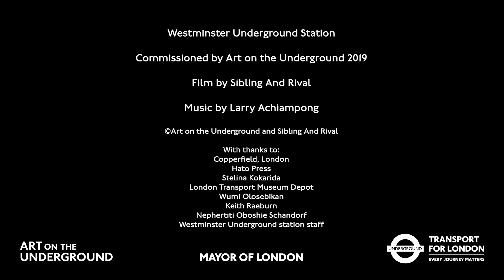‘PAN AFRICAN FLAGS FOR THE RELIC TRAVELLERS’ ALLIANCE’ 2019 by Larry Achiampong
Art on the Underground presents an ambitious public commission by British Ghanaian artist Larry Achiampong, which re-imagines London Underground’s iconic roundel, for Westminster Underground station. The commission will be on view until February 2020.

As part of the artist’s on-going multi-disciplinary and multi-site project ‘Relic Traveller’, Achiampong will interrupt the traditional red and blue logo that since 1908 has been synonymous with the Underground and London. The commission seeks to consider the possibilities of alternate histories and forms part of Art on the Underground’s 2019 programme which looks at the role artists can play in forming ideas of togetherness and belonging.

For this commission, the artist was invited to re-imagine the logo’s design. Achiampong has chosen to focus on Pan African colours that speak symbolically to various African diasporic identities: green, black, and red, which reflect the land, the people and the struggles the continent has endured, while gold represents a new day and prosperity. Eight new designs of the roundel will be installed in seventy sites throughout Westminster Underground station.

Based in science fiction and traditional Adinkra symbolism, Achiampong’s roundel redesign builds on the artist’s concept of sanko-time, a theory at the core of his recent practice. Sanko-time is based in the Ashanti word “sankofa”, which roughly translated, means to go back for what has been left behind. “Sankofa” also alludes to using the past to prepare for the future; the wish of being able to go back to an immutable point to make sure that what has been lost is not lost any longer. The project, as a result, opens narratives regarding African mythologies and their relationship to science fiction.

Achiampong’s work with Art on the Underground provides an opportunity to explore imaginations and a sense of connectedness between the African diaspora, and to reconsider their often forgotten or erased contributions to the city.